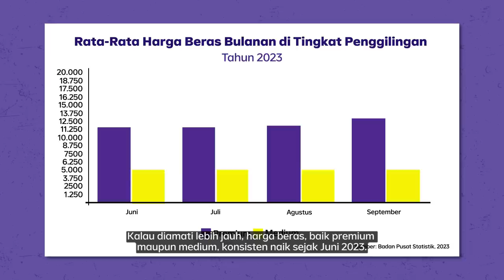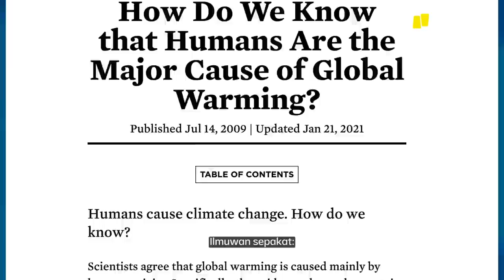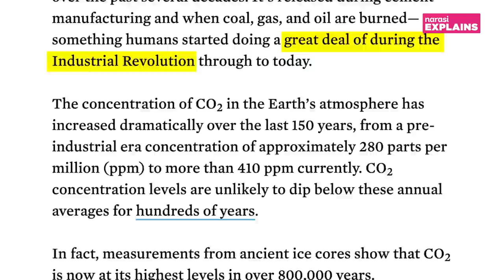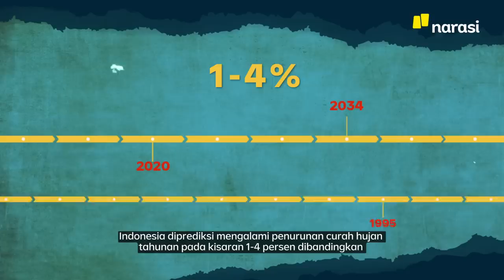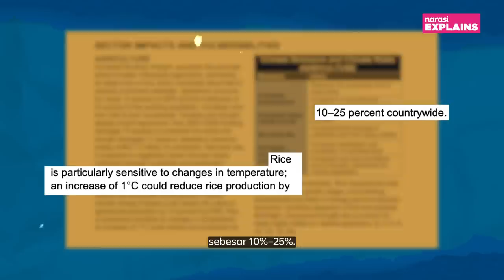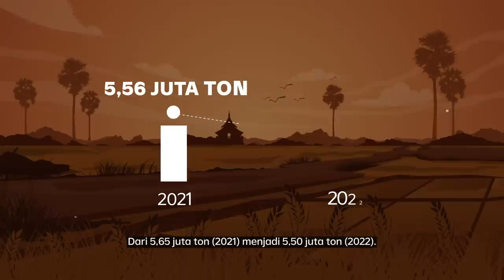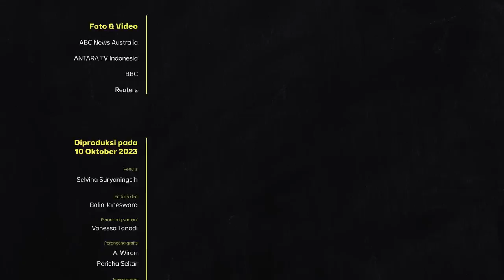Mati karena Kelaparan: Krisis Iklim Menciptakan Bencana Kekeringan | Narasi Explains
Harga beras naik, kekeringan melanda di banyak tempat, dan sampai akhirnya berujung bencana kelaparan. Semua berawal dari krisis iklim. Bagaimana kaitan antara krisis iklim dengan kekeringan dan bencana kelaparan?

(Narasi)